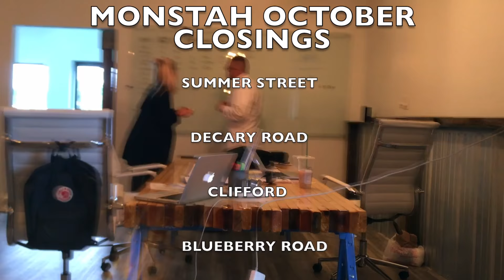AMAZON PROBLEMS EPISODE #2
VLOGGING WITH MONSTAH.

EPISODE 2 THAT TIME I WON THE IBJJF WORLDS IN VEGAS.